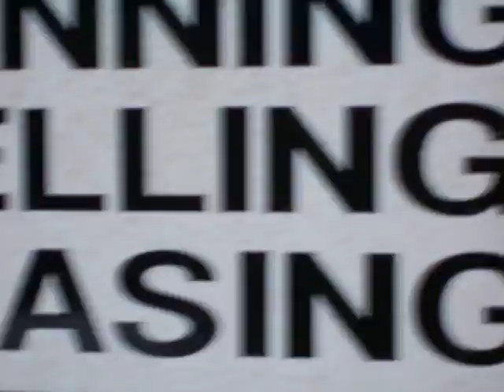Ralph The Lion Tamer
Jared's Alter Ego Ralph the Lion Tamer puts his life on the line trying to contain to wild lions in the bush in Surry County, NC